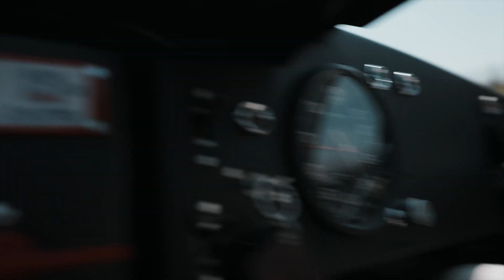Jaguar TCS Racing | History Leads Our Journey To The London E-Prix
History is leading us home to the ABB FIA Formula E World Championship Finale - The London E-Prix. From past to present and future bound, Jaguar's journey accelerates towards an all-electric era.